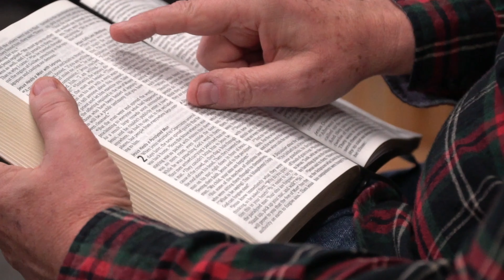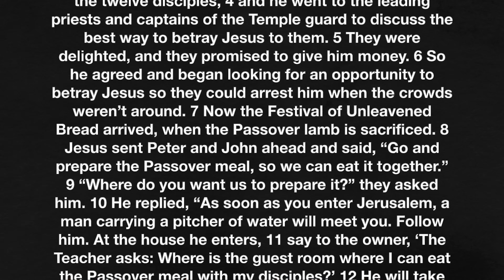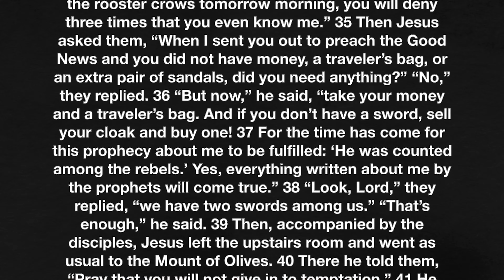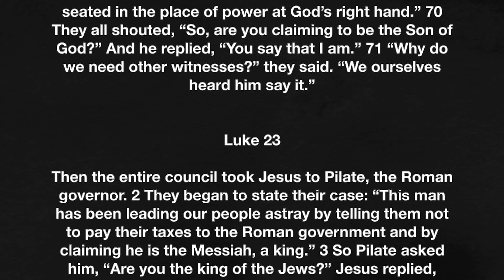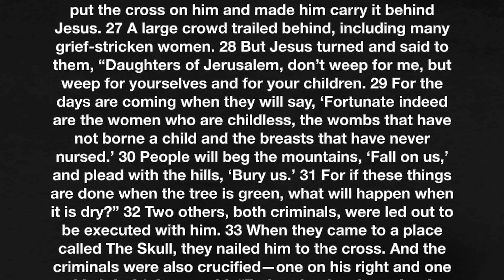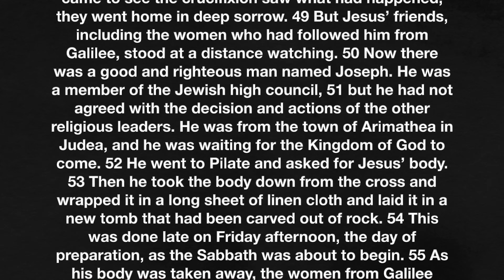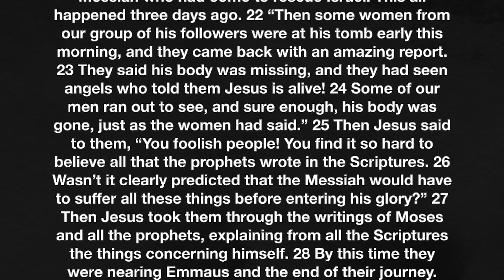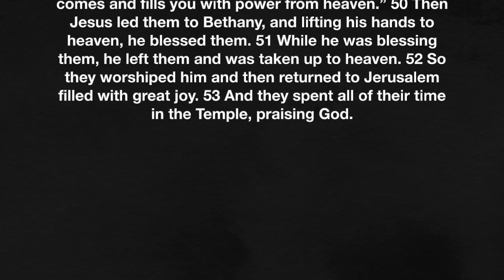Luke 22-24 – “Our hearts burned within us” - November 3, 2023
Two followers of Jesus after the resurrection talked with Jesus on the road to Emmaus. Let’s find out together how they reacted to Jesus talking to them as we read Luke 22-24.